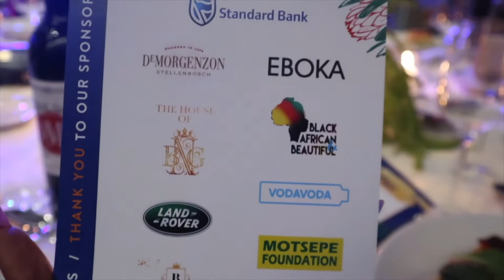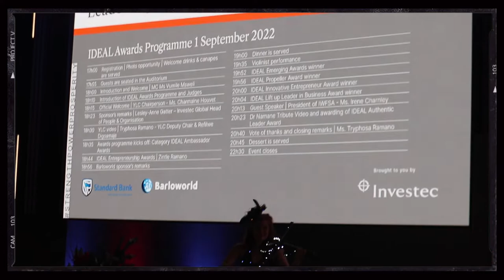IDEAL Awards Brought to You by Investec | My Life Zintle S3